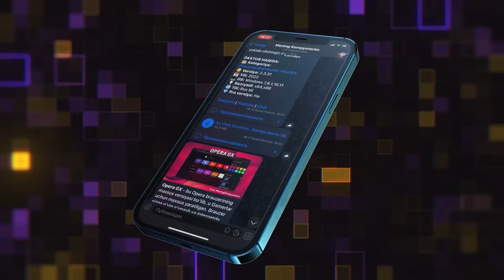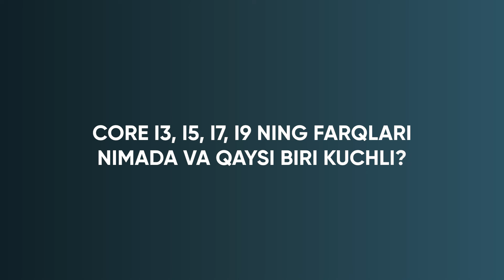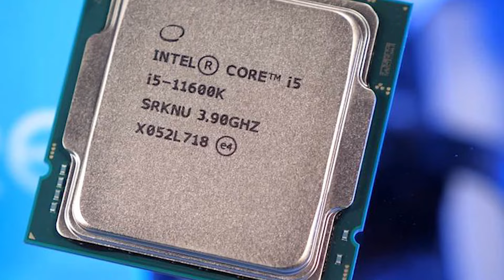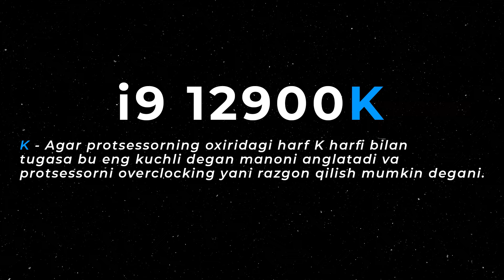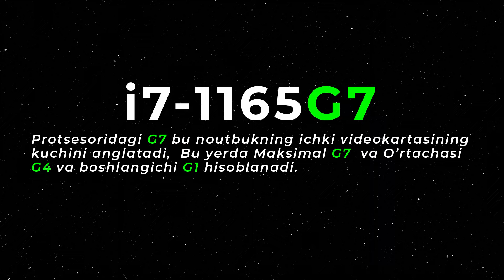Intel Protsessorlaridagi belgilar nimani bildiradi?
Ko'pchilik kompyuterni yaxshi chunadiganlardan core i5 yoki core i7 degan so'zlarni eshitgansiz. Lekin siz bu terminlarni nima mano anglatishinii bilmasangiz bu videoda sizga Intel Protsessorlarining yozuvlari qanday belgilarni anglatishini o'rgataman.

Taymkod:
00:00 Salomlashuv
00:14 Reklama
00:38 Protsessorlar haqida qisqacha
00:57 Intel Protsessorlarining turlari
01:44 Core i3, i5, i7 farqlari nimada?
02:46 Raqamlar va belgilar nimani anglatadi?
05:15 Zamonaviy belgilar
05:33 Yakuniy qism

Keraksiz Teglar